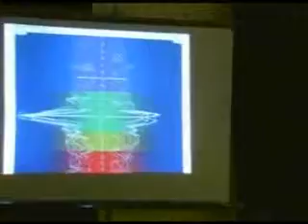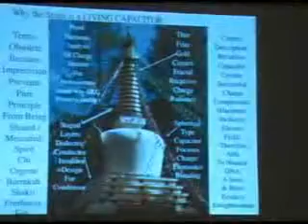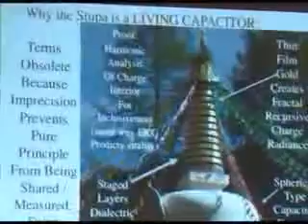Dan Winter - Sacred Science of Carrying Memory Through Death 4 of 5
Dan Winter is most known as a teacher of Sacred Geometry and Coherent Emotion. His invention's HeartTuner and BlissTuner have earned him literary credit (book:'Instinct to Heal') for inventing the term Heart Coherence. Discovering the harmonic content of compassion in EKG and bliss - even enlightenment in EEG - lead him to a radical new physics: that IMPLOSION - the electrical -geometry of fractality- is the cause BLISS - as it is the cause of gravity in general - and the destiny of DNA in particular. He teaches that the hygiene for bliss - creates fractal conditions (the sacred) defining the charge field which ignites and matures DNA into BLISS. He has dedicated his life to teaching - and is personally known around the entire Earth - with web presence (5 languages), 3 books, films and DVD's. His message is simple- the coherence in the aura field - generated by fractal compression - called the KA in Egypt- is what creates your vehicle for memory into death and the lucid dream. This immortalizing potential in the charge created by blood on fire with bliss - is the real message of ancient religion - the real physics of the grail - and the essential good news at a time when the solar wind can only be steered by Sun God's. It is not so hard to see thru the Sun like an eye. The physics is embedding, the psychology is discovering that- like the birth canal-and what happens in DNA during successful death, what emerges from perfect compression (implosion) is only the SHAREABLE wave. Redefining pure intention - as the perfection of coherence resulting from fractality - not only makes the physics of bliss measureable and teachable -